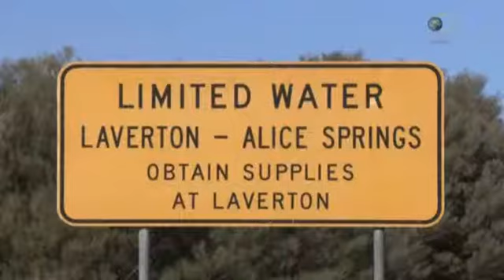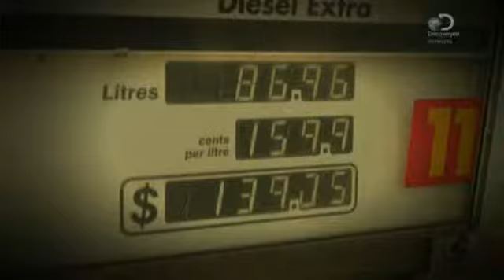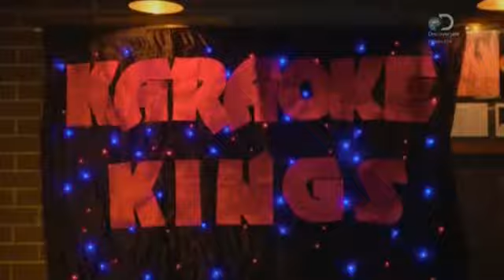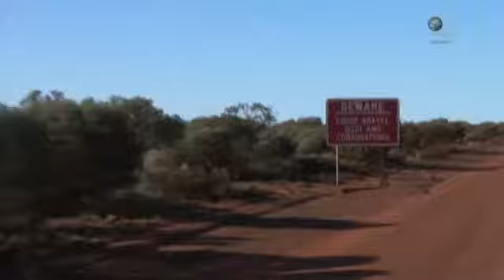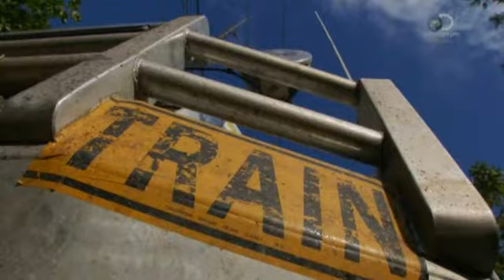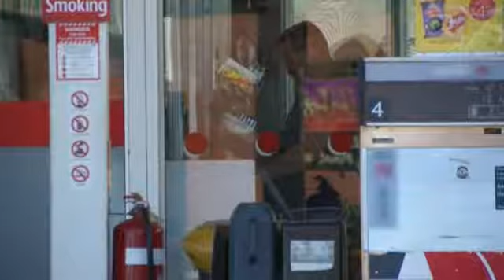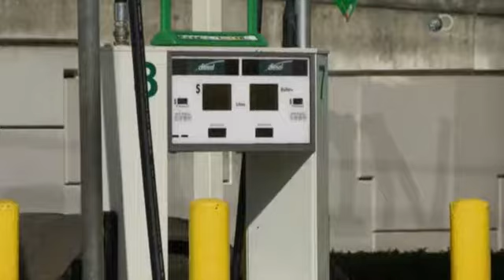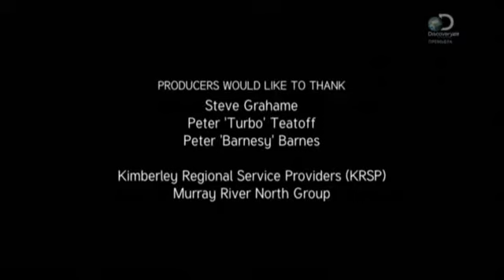01 Реальные дальнобойщики S04 GeneralFilm